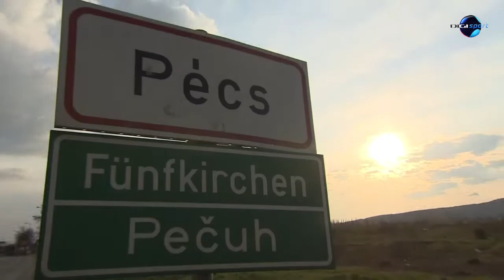DIGI Sport, Reggeli Start - PEAC-Pécs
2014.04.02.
Hol van már a sikert sikerre halmozó MIZO-Pécs? Egyik utódja, a PEAC-Pécs Mészáros Zalán ügyvezetővel az élén a nagy rivális Sopront legyőzve az idén Magyar Kupa-győztes lett. Riportunk a pécsi kosársiker titkát kutatja.